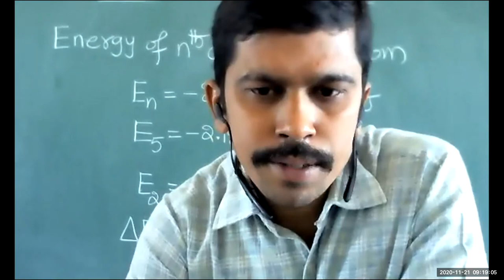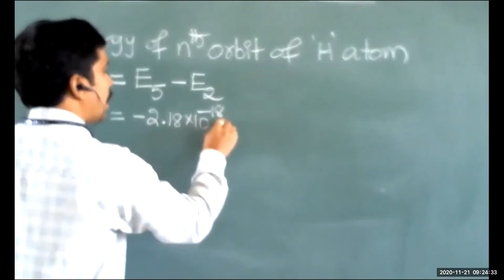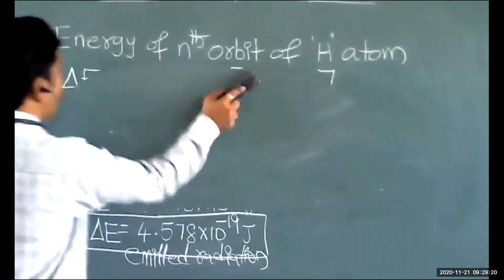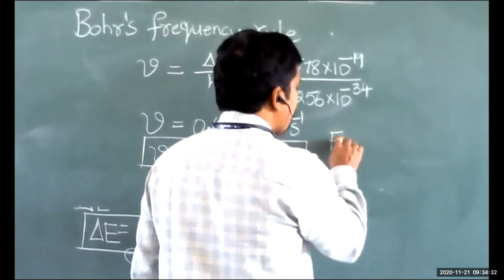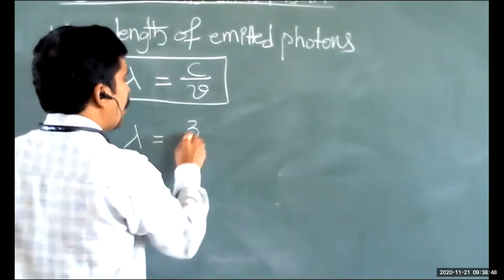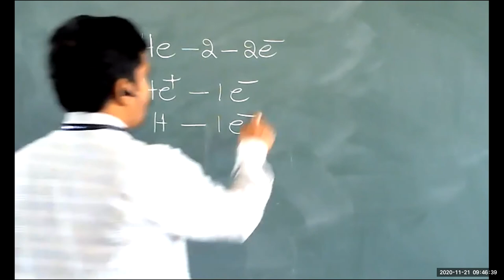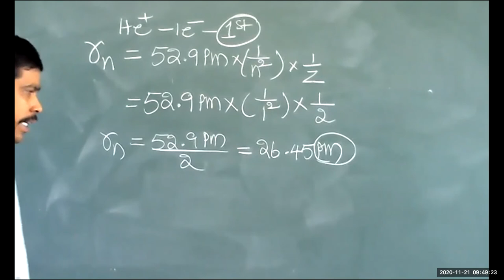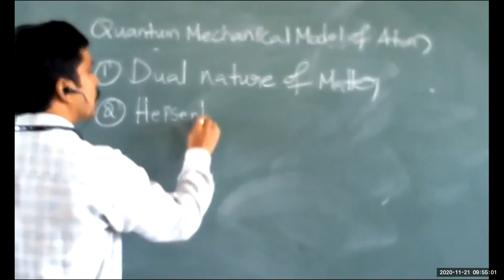problems realted to bohr's model of hydrogen atom 21 11 2020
CHAPTER      :   STRUCTURE OF ATOM (ATOMIC STRUCTURE)

TOPIC             :  Problems related to Bohr's atomic model of
                            Hydrogen atom

                           M.Sc., Chemistry
                           B.Ed., Physical Science